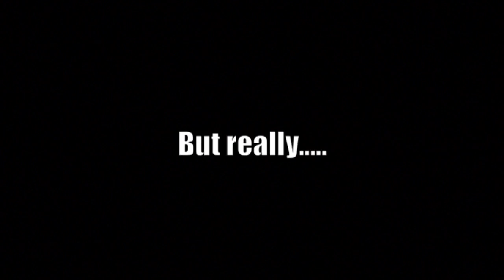Coast on Tour Night 3 Race (final)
Something you didn't get to see at Coast.